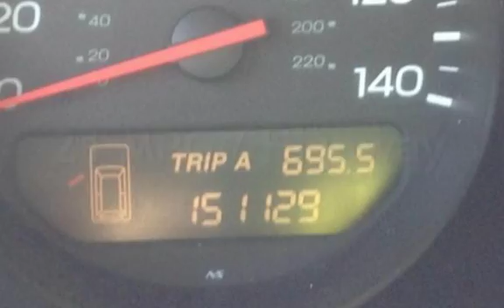2001 Acura MDX Touring for sale in REDLANDS, CA